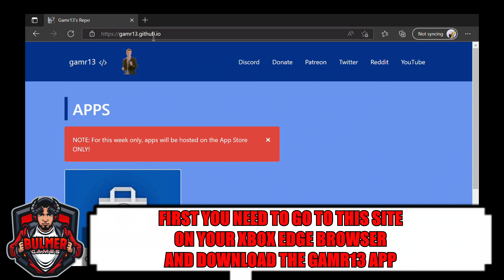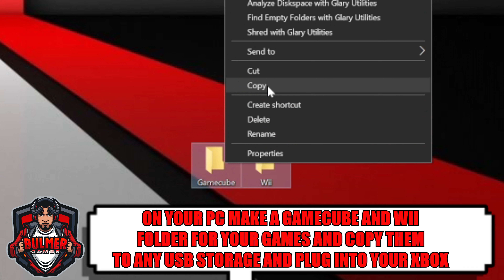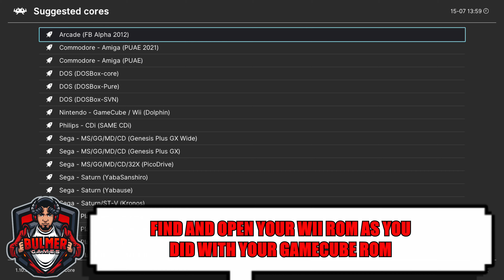Wii and Gamecube Games On Xbox Series X and S RetroArch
A quick and easy guide to get playing wii and gamecube games on xbox series x and s.

Huge thank you to everyone who has been supporting our page recently. Had a lot of fun chatting with you all.